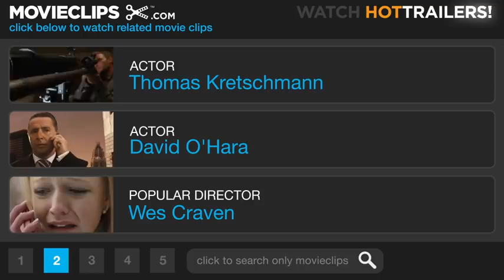THE OWESOME Holly Wood MOVIE CLIP